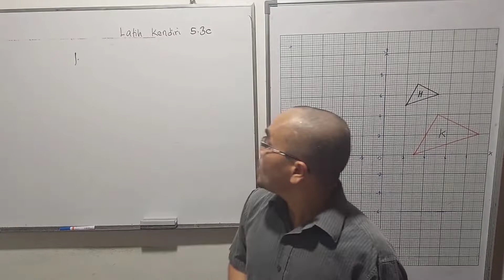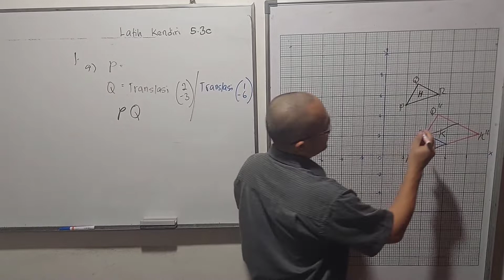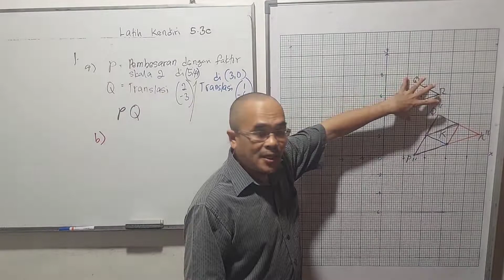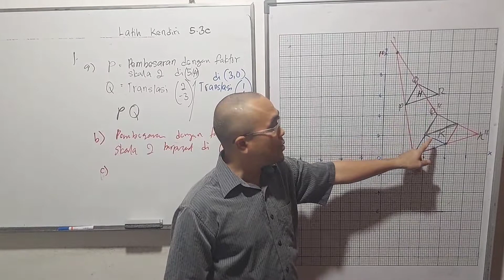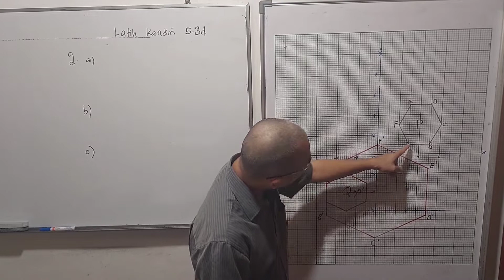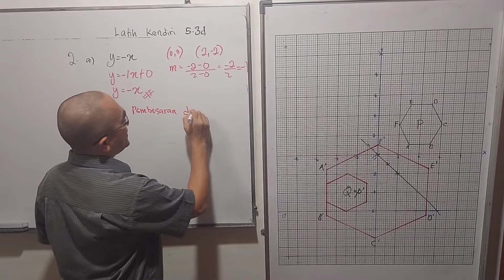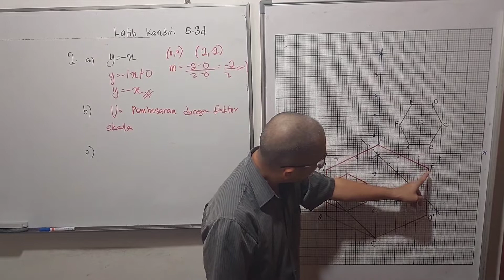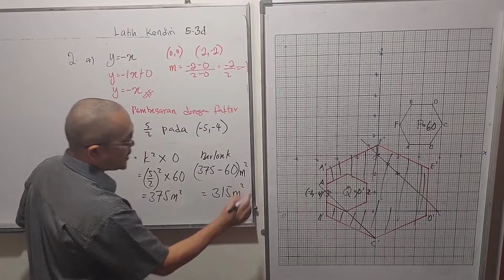Bagaimanakah menyelesaikan masalah yang melibatkan gabungan transformasi? Latih kendiri 5.3d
Soalan soalan ini didapati daripada buku teks Matematik tingkatan 5, bab 5 ( KEKONGRUENAN, PEMBESARAN DAN GABUNGAN TRANSFORMASI  ), Latih kendiri 5.3d ( self practice 5.3d ), soalan nombor 1 dan 2.

Gabungan Transformasi AB bermaksud transformasi B diikuti dengan tranformasi A.

Bagaimana memerihalkan gabungan transformasi?

Semasa memerihalkan gabungan transformasi AB, kita perlu memerihalkan transformasi B dahulu diikuti transformasi A..

Bagaimanakah menyelesaikan masalah yang melibatkan gabungan transformasi?

Luas imej = k²  x  Luas objek